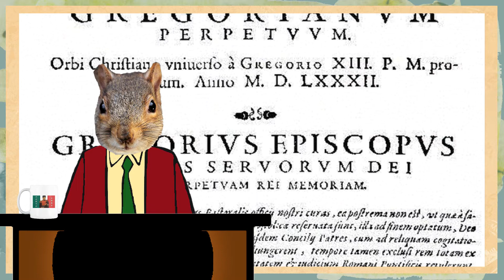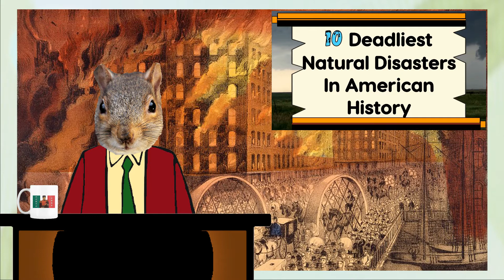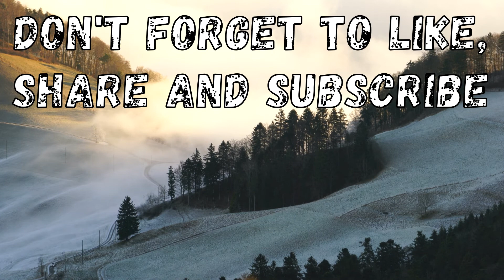This Week In History: October 4 - 10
This week we've got the introductions of an alphabet and a calendar, the Northern Mid-West has some fire related issues, an empire gets their second emperor plus much more.